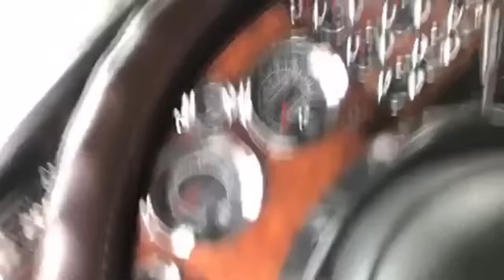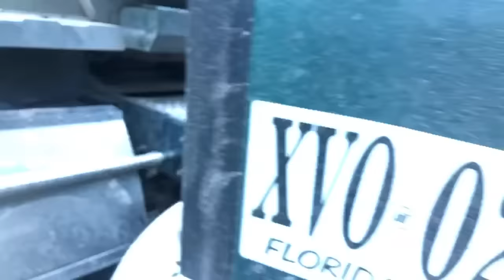COMO SE CALIBRAN LOS FRENOS DE UN CAMIÓN?